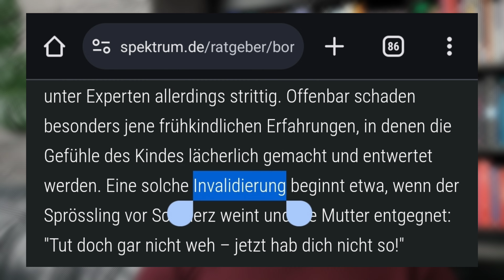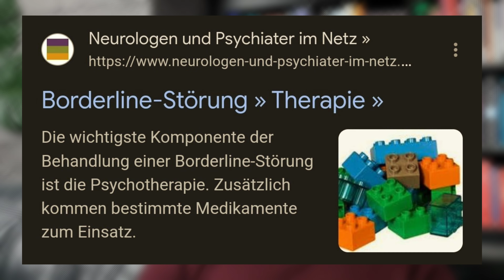Borderline: Wenn man nichts mehr fühlt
Wie können Borderliner ihre verlorenen Emotionen wiederfinden und ihre innere Leere überwinden?